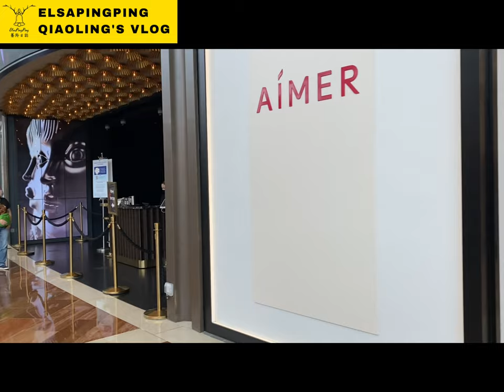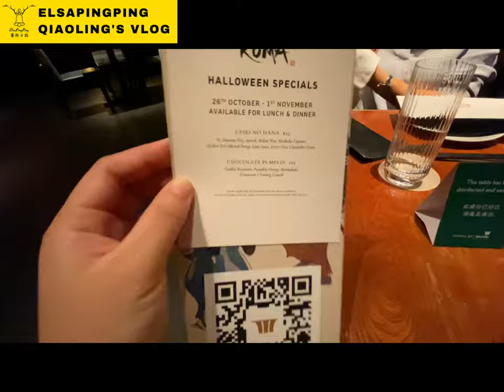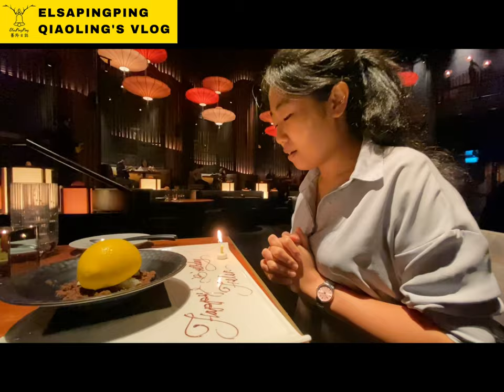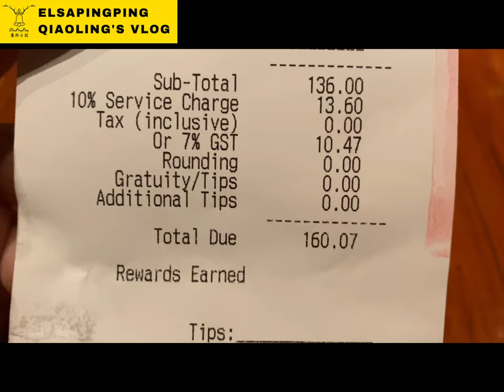【新加坡美食評論】 Koma Japanese Restaurant, Halloween specials birthday celebration ideas慶生日式餐廳首選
KOMA Singapore
2 Bayfront Ave, # B1 - 67, Singapore 018972